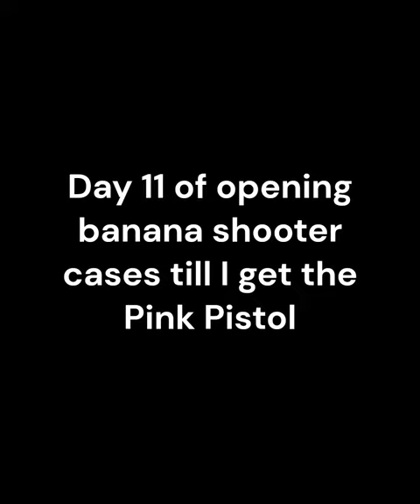Day 11 of opening banana shooter cases till I get the Pink Pistol